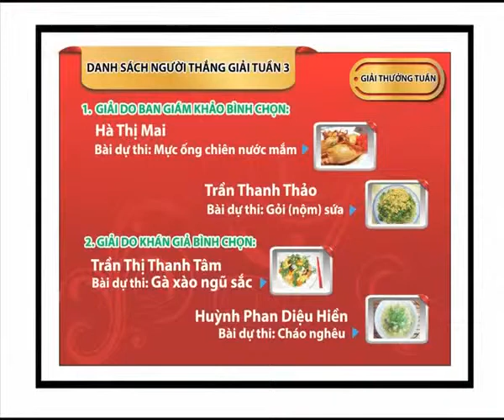Hướng Dẫn Cách Nấu Ăn Món Khổ Qua Tây Xào Thịt Bò Món Ngon Mỗi Ngày